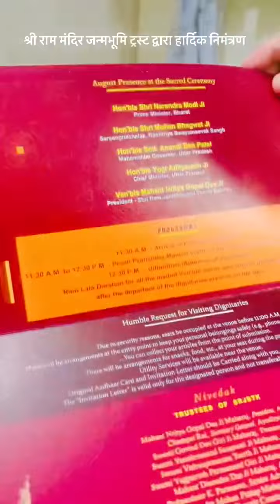श्री राम निमंत्रण पत्र में ऐसा क्या है 😱